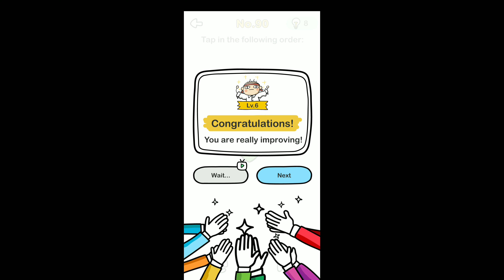Brain Out Level 90-Tap in the following order: 33 1,6,8,2,20,17,60,33 Walkthrough solution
Brain Out Level 90-Tap in the following order: 33 1,6,8,2,20,17,60,33